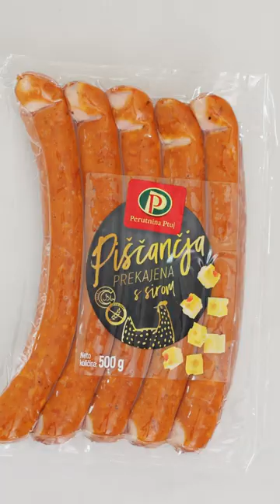Jota s prekajeno piščančjo klobaso s sirom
Čudovito in enostavno kosilo, ki bo navdušilo vse.